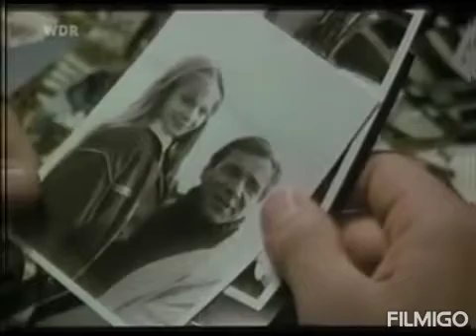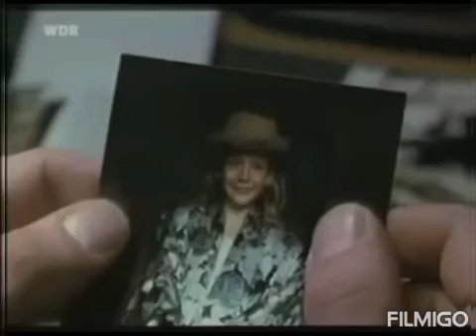Blue System - Silent Water [Long Version]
aus dem Schimanski-Tatort "Moltke"
music and lyrics : Dieter Bohlen
1988